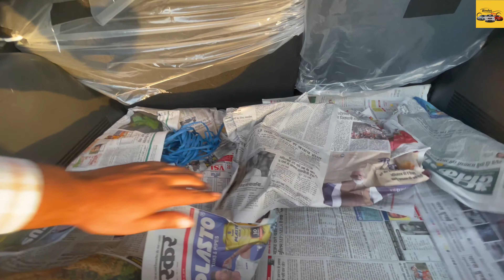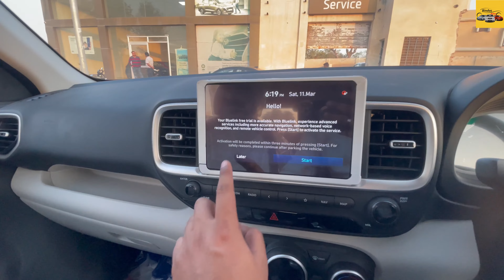Hyundai Venue SX 2023 | Hyundai Venue Ground Clearance, Boot Space & Dimensions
If you have any suggestion/view, please share.